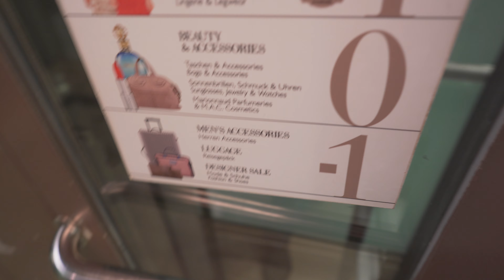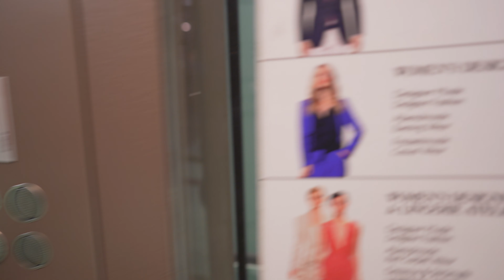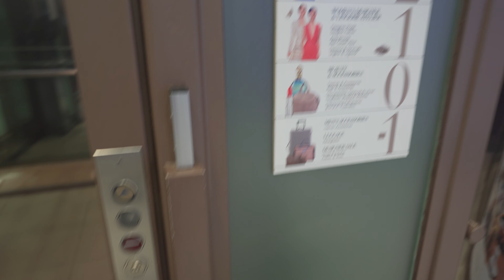Austria, Vienna, night walk at Stephansplatz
ticket barrier 1:36

escalator 2:32

October 2019